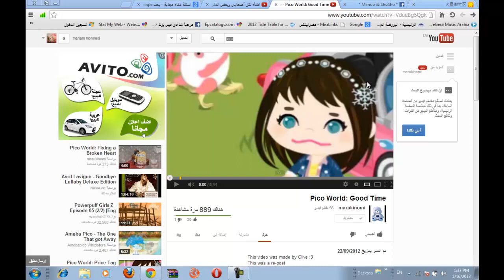فرقة بون بون الجزء الخامس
نتمني مشاهده ممتعه